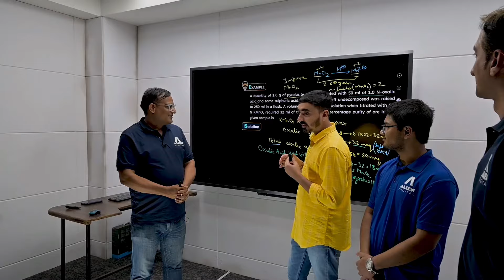Allen Online से AIR-69 in JEE ADVANCED 2024🔥| अब Allen Online me bhi fod raha✌️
🔴A Tour of Allen Online Office with Gaurav Talwar Sir and JEE Advanced Topper (AIR-69)..!!